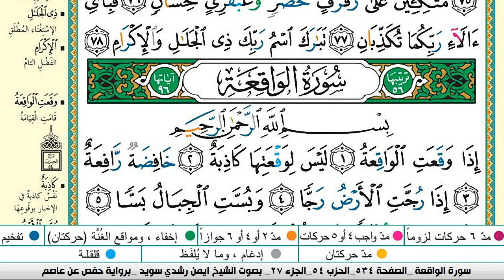سورة الرحمن كاملة مكتوبة ايمن سويد ـ تحفيظ القرآن الكريم بسهولة ويسر The Noble Quran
الرحمن  كاملة مكتوبة ايمن سويد ـ تحفيظ القرآن الكريم بسهولة ويسر The Noble Quran
عبدالله الجهني
عبدالله الجهني
سورة الرحمن ايمن سويد
الرحمن ايمن سوي
سورة الرحمن ايمن سويد المعلم
ايمن سويد سورة الرحمن
سوره الرحمن ايمن السويد
سورة الرحمن الشيخ ايمن سويد
اسورة الرحمن ايمن سويد
الرحمن ايمن سويد
سورة الرحمن
الشيخ السديسي
ايمن سويد الرحمن
سورة القمر ايمن سويد
سوره الرحمن ايمن سويد